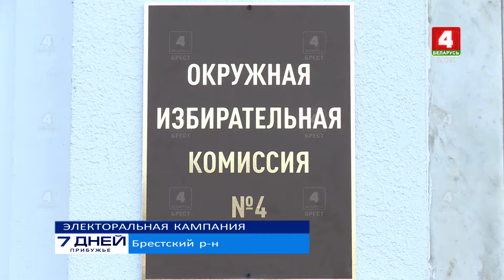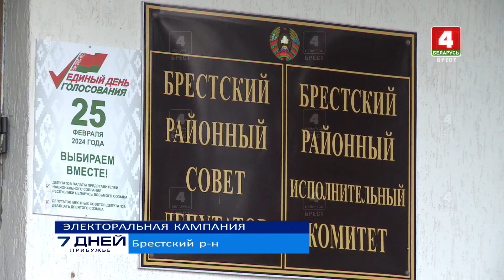7 дней. Прибужье 21.01.2024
Еженедельная информационная программа «7 дней. Прибужье» рассказывает об основных событиях жизни приграничного района. В этом выпуске смотрите:
--- Брестский район ведёт активную подготовку к Единому дню голосования.
--- Традиционный бал в честь Старого нового года прошёл в усадьбе Немцевичей.
--- Детский конкурс “Прибужские Коляды” завершил череду праздничных мероприятий в районе.
--- Шах и мат. Первенство Брестского района по шахматам состоялось в Знаменке.